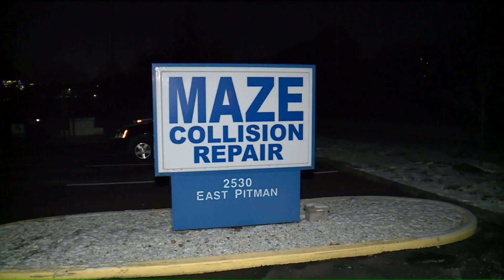Wentzville Police Asking For Help Finding Deadly Hit And Run Driver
Wentzville police are looking for help finding a hit and run driver from Monday nigt.  A 33-year-old nurse and mother of three was struck and killed after having car trouble.  Fox 2/News 11s Jeff Bernthal looks at just how much shell be missed and how desperate her friends are for answers.